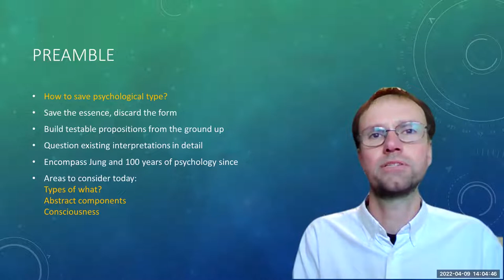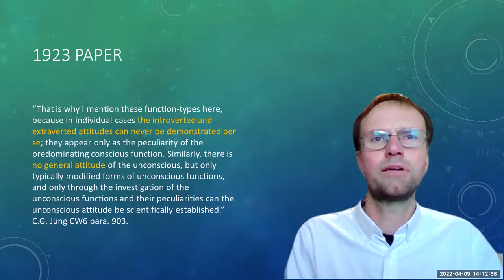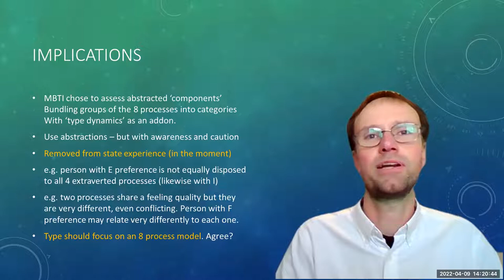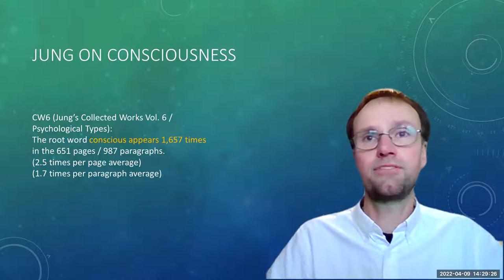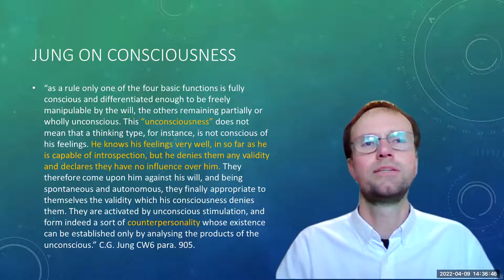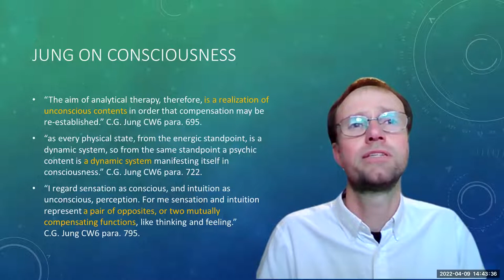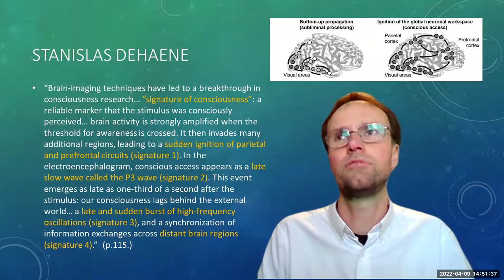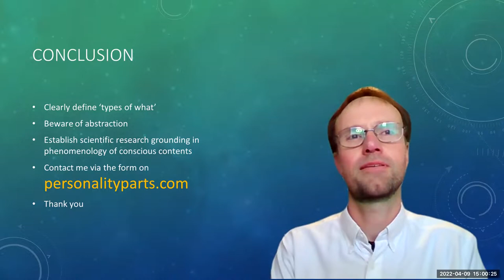Richard Owen - A New Normal for Type Theory? - BAPT 2022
We continue to face a pandemic of criticism against the MBTI, with prejudiced narratives spreading on social media like viruses. In the spirit of vaccine development, Richard will propose ways to reinterpret and redefine Type theory that may increase our chances of survival.